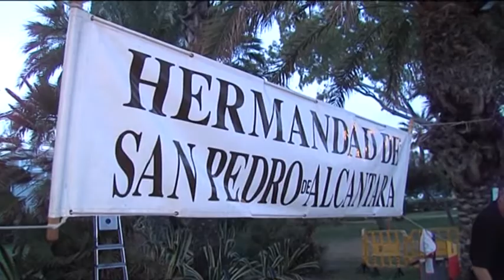Noche de San Juan 2019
Mucha participación en las playas locales con fiestas municipales y también de grupos de amigos y familias.